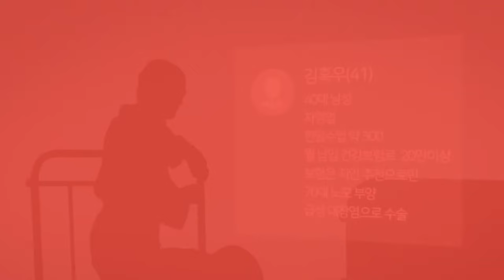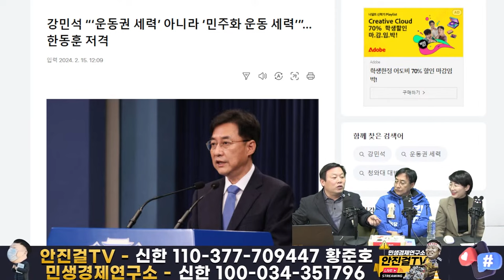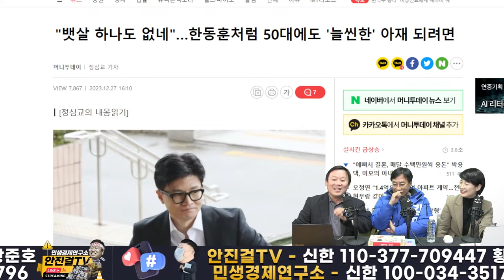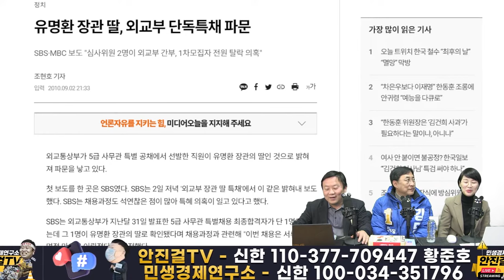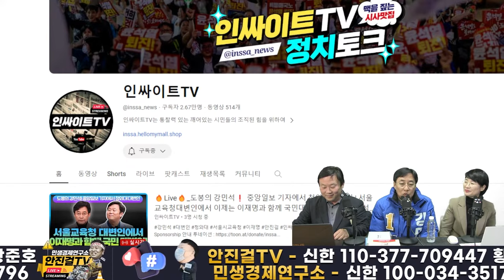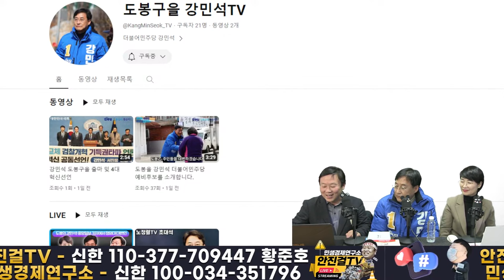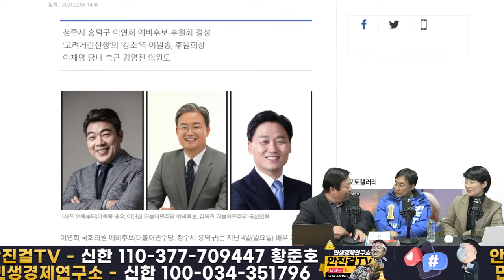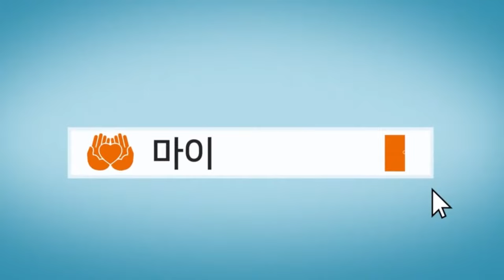🔥재방송🔥_이원종 배우 깜짝 출연 강민석-박영선응원❗ 청와대 대변인 강민석, 이젠 이재명 지킴이 겸 한동훈 킬러로❗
📌출처▶▶재방송